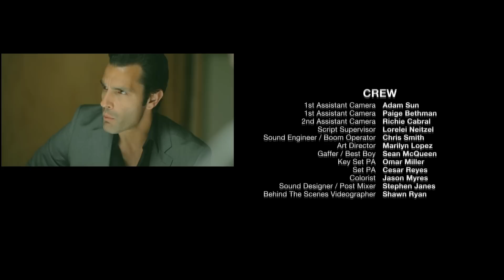Bullets: Episode 4: Squeezed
Hugo lands a winning hand, but instinct tells him to fold when Manny goes all-in. At the same time, Swartz and Hunts discover some interesting facts while watching the ATM camera feed, giving them a huge lead in their case. It isn't long before another big player is out of the game and trouble ensues.

New interviews with cast/crew members every Tuesday and Friday, and new behind the scenes clips every Thursday!